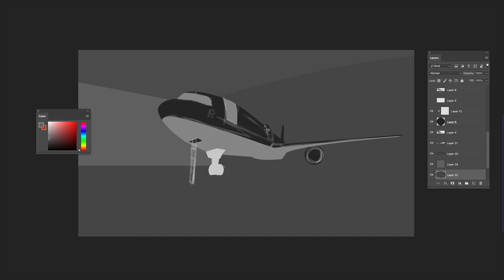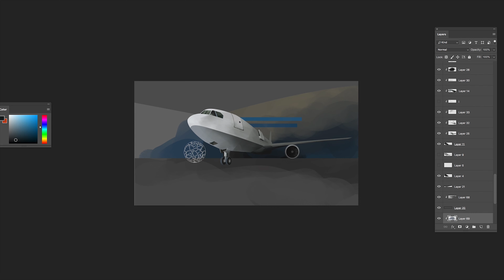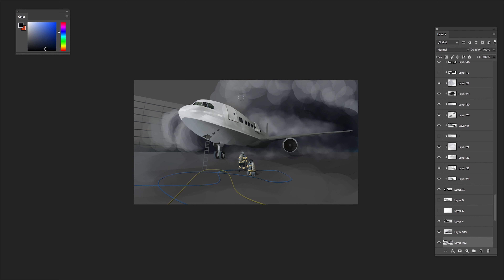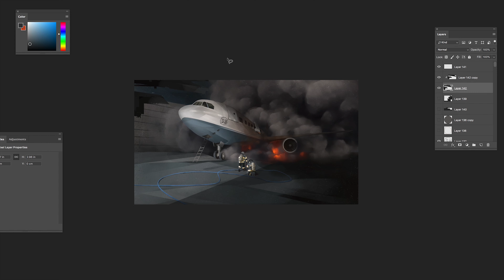FLIGHT EXPLOSION | Illustration Process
Hey guys!
Time-lapse of the FLIGHT EXPLOSION, It took me 4 hour to finish this video. Hope you will like it. :D

Materials used:
- Adobe Photoshop